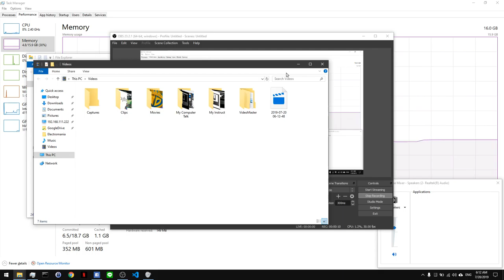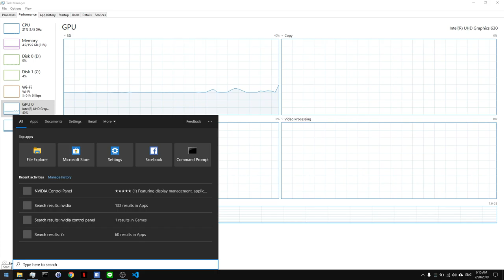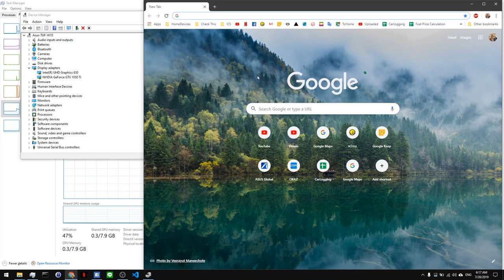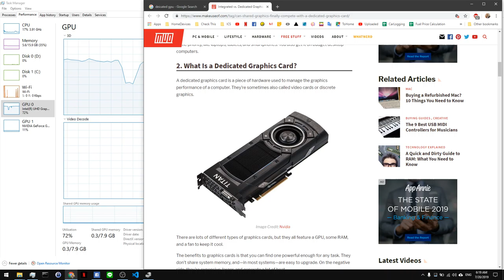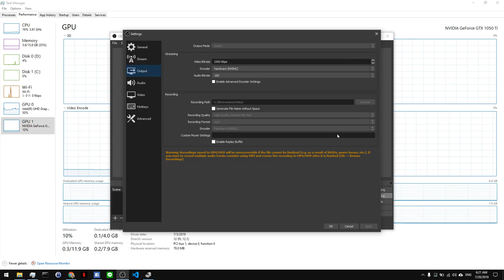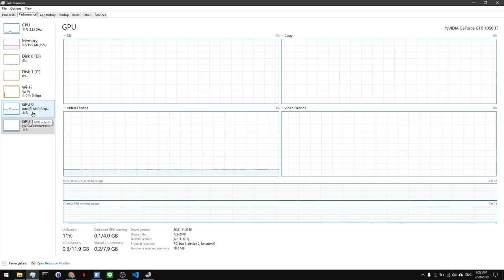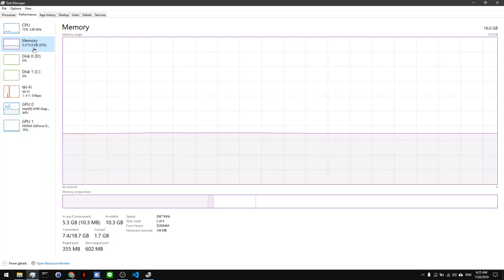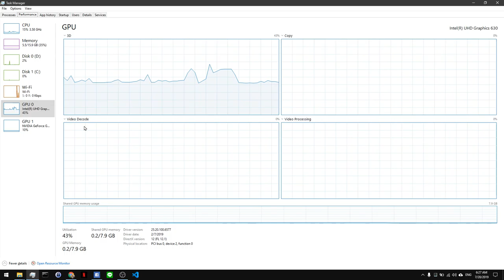รู้จักคอมพิวเตอร์ ผ่านทาง Task Manager ตอนที่ 4 GPU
อธิบายส่วนประกอบสำคัญ และวิธีดูว่าเครื่องเราสุขภาพเป็นยังไง ผ่านทาง Task Manager ของ Windows ว่ากันด้วยเรื่องของ GPU ที่มีหน้าที่ สร้างภาพให้เราเห็นได้

มีตอนก่อนหน้าด้วยนะ เผื่ออยากดู